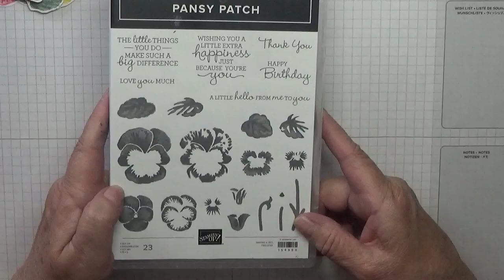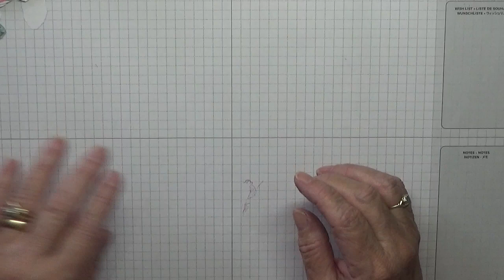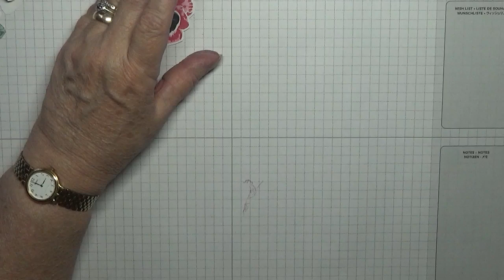473 Stampin Up Pansy Patch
This card was made using the stamp set Pansy Patch from Stampin Up